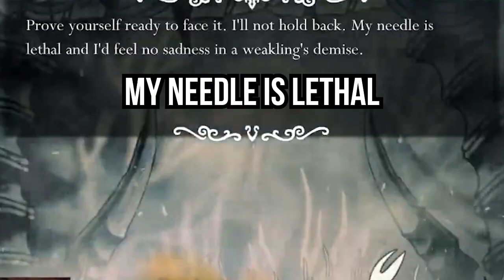Weak Ankles and Weak Noses - Hollow Knight Part 33 Stream Highlight